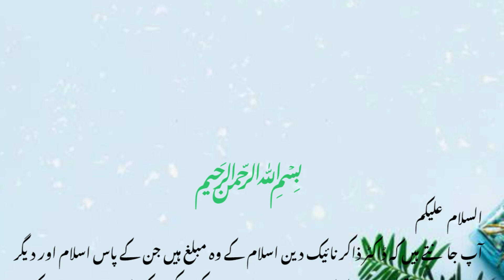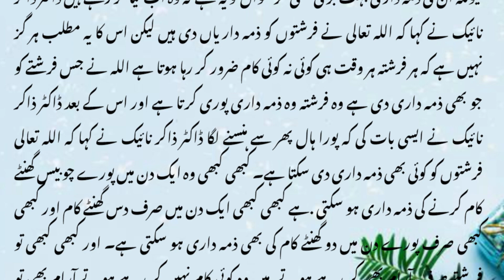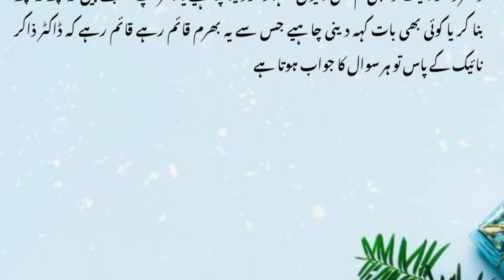ایک بچے نے ڈاکٹر زاکر نائک سے پوچھا اب حضرت جبرائیل کیا کرتے ہیں؟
یک بچے نے ڈاکٹر زاکر نائک سے پوچھا اب حضرت جبرائیل کیا کرتے ہیں
Assalamualaikum to All And Welcome To Rah E Amal
Thanks for visiting Rah E Amal's official YouTube channel.